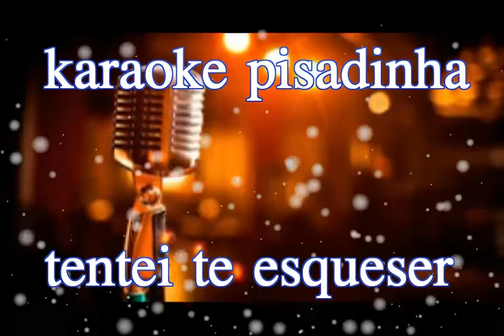karaoke pisadinha .tetei te esqueser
Sejam bem-vindos ao melhor canal de Karaokê do Youtube!
Gosta de cantar e não encontra os karaokês atuais completos? Então aqui você vai encontrar!!
Postamos vídeos diários!